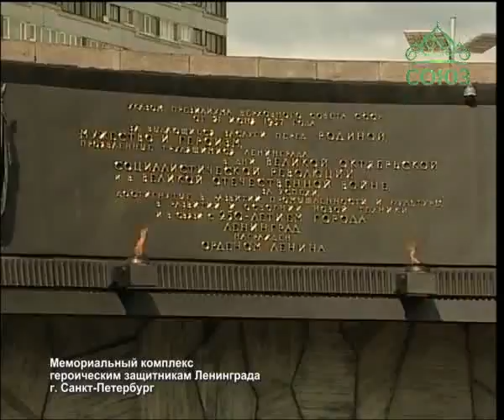Союз онлайн: ГЕОГРАФИЯ ПОБЕДЫ. Эфир от 9 июня.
Мемориальный комплекс героическим защитникам Ленинграда. Часть 2.